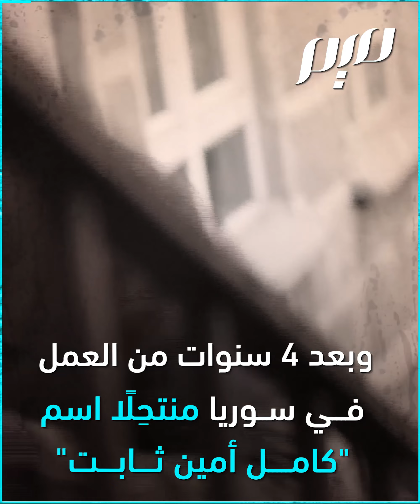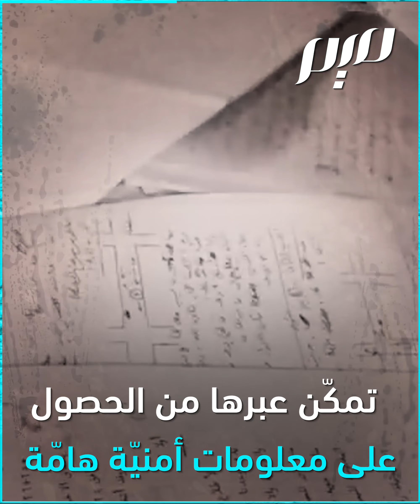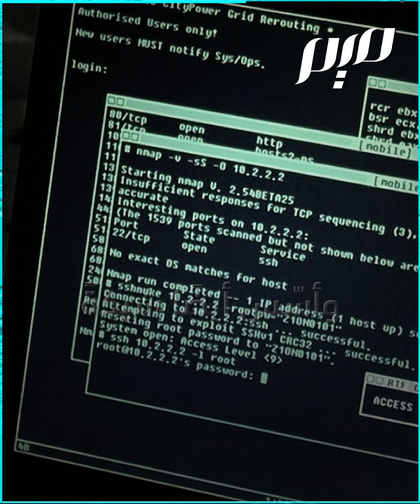أشهر جواسيس الكيان الصهيوني في العالم العربي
عرف الصّراع العربي الصهيوني خلال القرن العشرين استخدامَ الجواسيس للوصول إلى معلوماتٍ مفيدةٍ في الخطط الحربيّة والسّياسيّة وقد تمكّنت الدّول العربيّة من القبض على كثيرٍ منهم وإعدامهم، من أشهرهم إيلي كوهين.